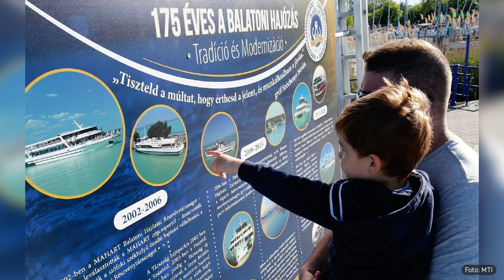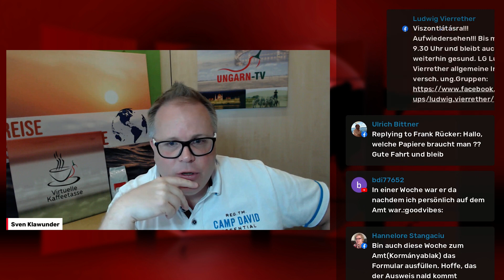Virtuelle Kaffeetasse am 19.05.2021